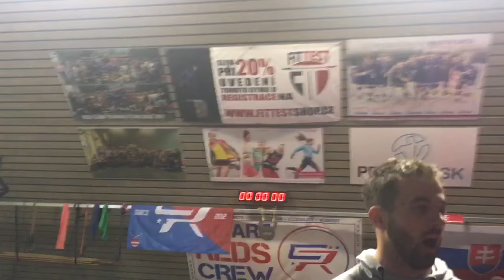Dávid MIKŠA | RCT ♥️ | Crossleague WOD’s 17.1 + 17.2 Sport +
8 min AMRAP

5x burpee box jumps
7x hang power clean 40kg
9x pull up

immediately starts 4 min time cap

Find 2 RM hang squat clean

RESULT: 130 reps in amrap
                101kg 2 RM hang squat clean